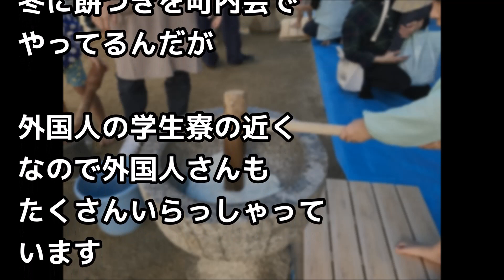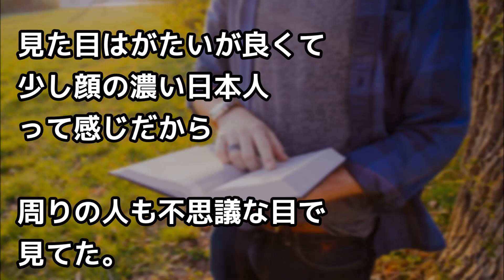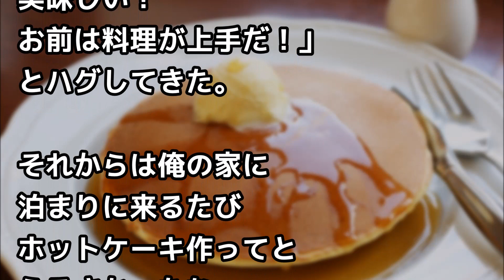近所の餅つきに並ぶ外国人、手前でお餅終了に⇒外(´･ω･`)ｼｮﾎﾞｰﾝ⇒その後、思わぬ助け船が、、【外国人の和む話】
（引用元）
ソース、画像、映像
pixabay , photoAC